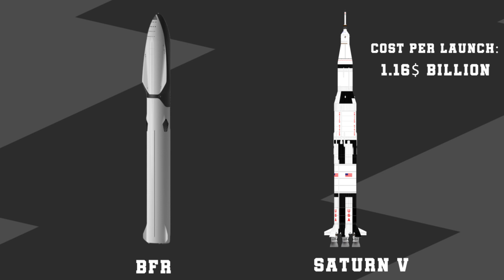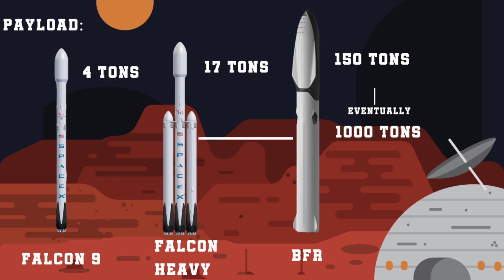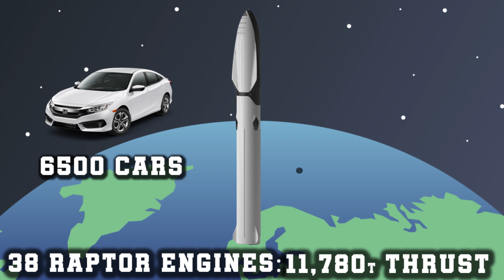SpaceX's New Gigantic Starship (BFR) Rocket: - Explained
Vector: freepik.com Designed by Freepik. iconicbestiary, vecteezy.com

Rocket Ocean Image credit to NASA
Raptor Engine Test credit to SpaceX
Falcon Heavy Engines credits to Elon Musk :)